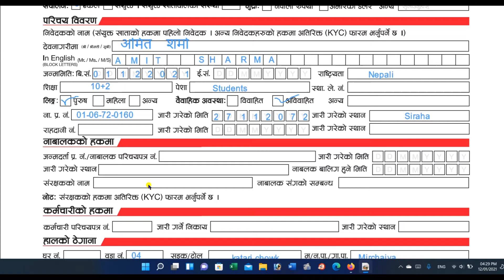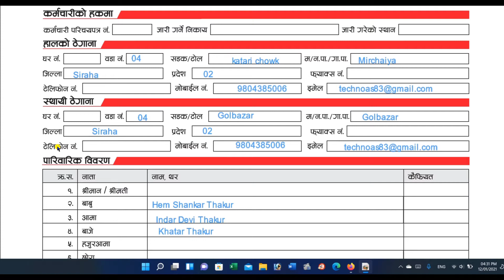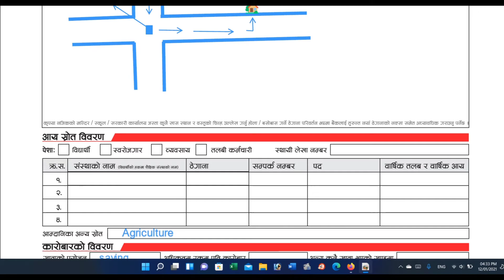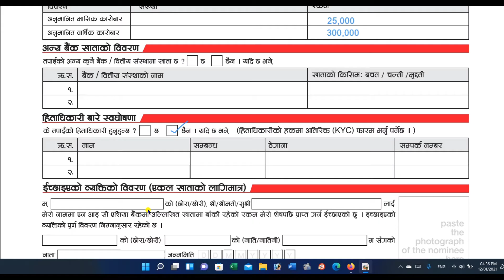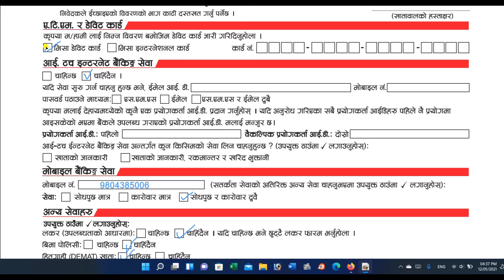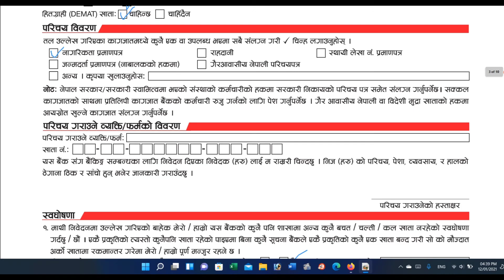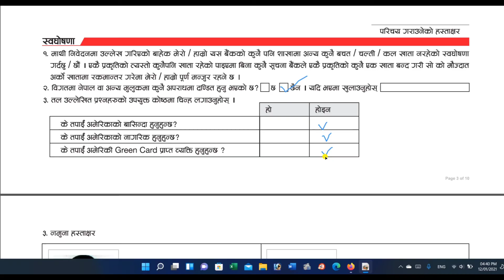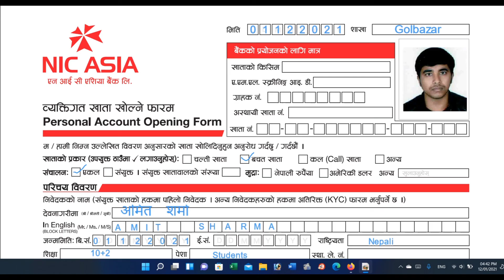How to fillup NicAsia bank account opening form | New Account open | by Nepali Views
Hello Friends Namaste.Welcome to my Nepali Views channel.

My name is Amit Sharma.

*How to fillup Nic Asia Bank cash deposit slip || Nic Asia Bank Cash Deposit Slip || Cash Deposit :

*How to fillup nabil bank check ? || Cash withdrawal from nabil bank check 2021 || by Nepali Views

*How to enter in nepali share Market l Nepali shareMarket मा हामीले कसरी प्रबेश गर्ने। by Amit Sharma

How to apply CRN number online nic asia bank ? lअनलाइन मार्फ़त CRN कसरी भर्ने l by Nepali Views